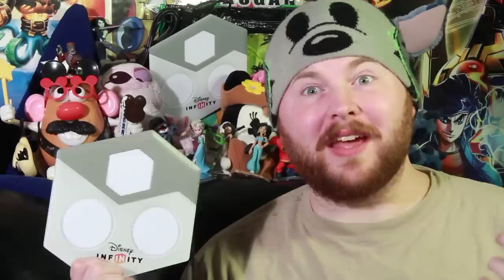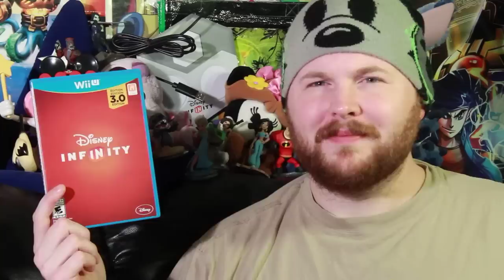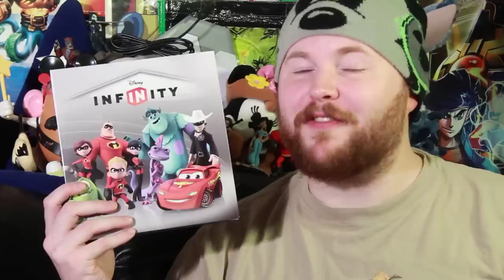Disney Infinity Retrospective